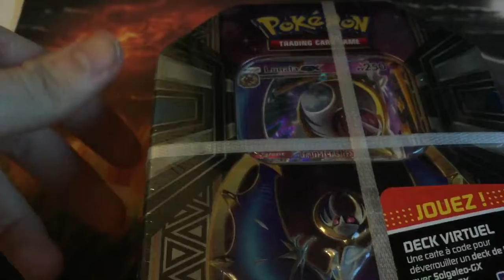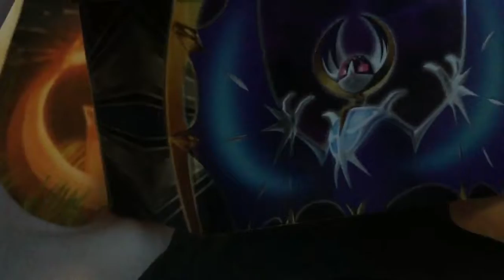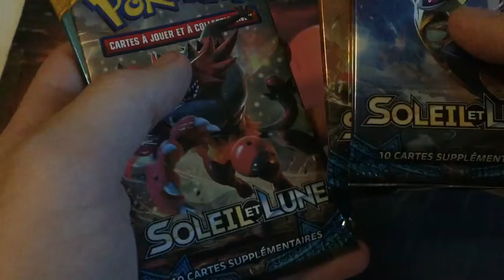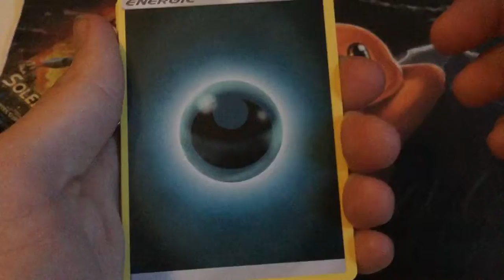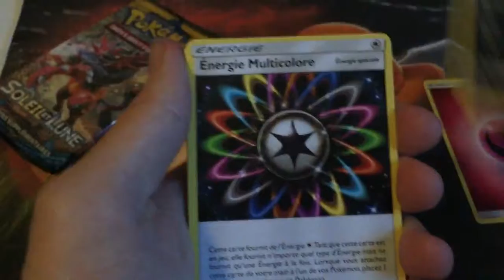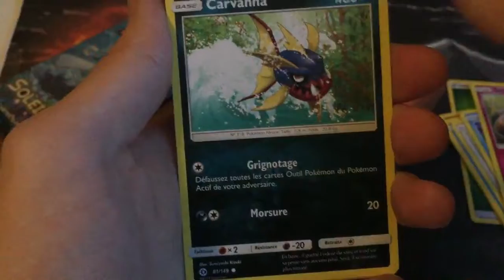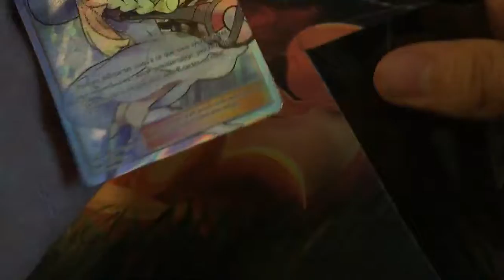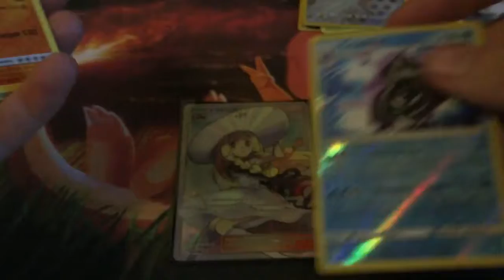Lilie arrive a grande vitesse / Ouivertude de Booster Soleil et Lune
Superbe ouverture de la Box Lunala GX
je vous invite a allez voir les vidéo suivante
L'ouverture de la box lolgaloe GX :

Allez bon visionnage a bientôt

petite video samedi soir se sera une première sur ma chaîne !
petit live dans 3 semaine :
Dite moi si vous voulez l'aventure X ou lune ou alors de la capture de shiny

A bientot la pokefamilly !